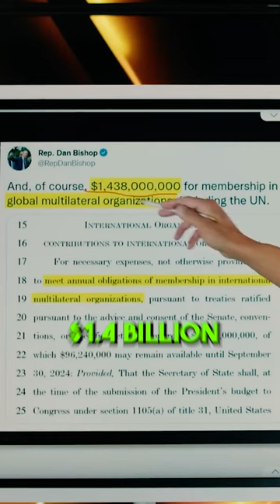Breakdown of the discretionary spending from the Omnibus Bill.